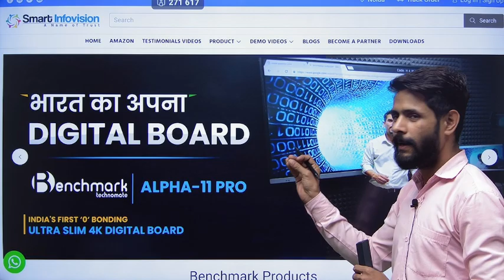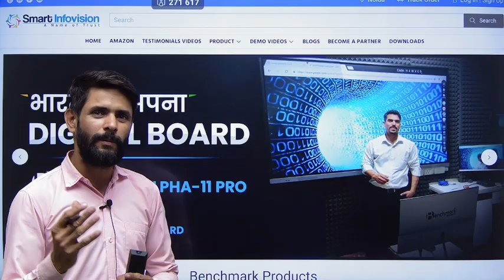My New Studio Setup,Thank you Benchmark।। मेरा न्यू स्टूडियों सेटअप बेंचमार्क कम्पनी।training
My New Studio Setup,Thank you Benchmark।।